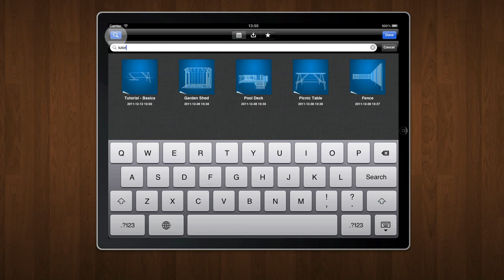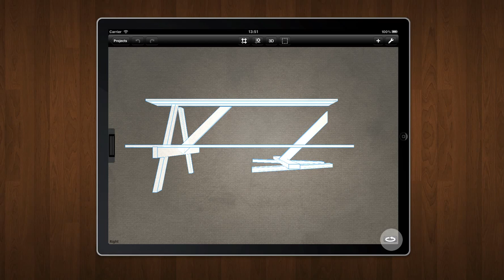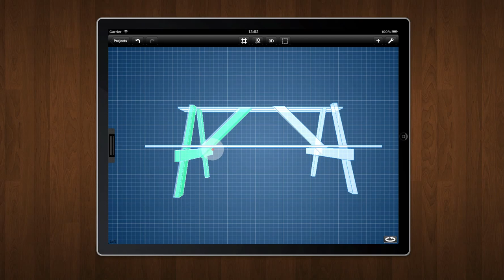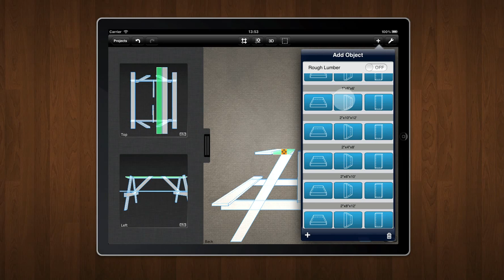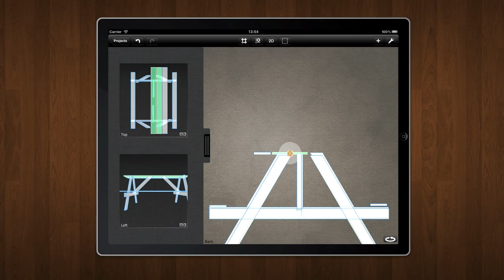Woodcraft Tutorial - Basics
This basic Woodcraft tutorial is designed to get you up to speed using Woodcraft and covers camera movement, selection and basic object manipulation.